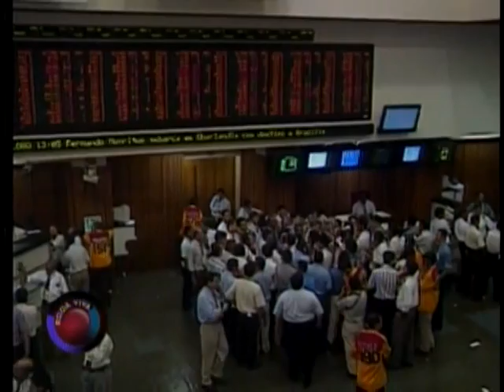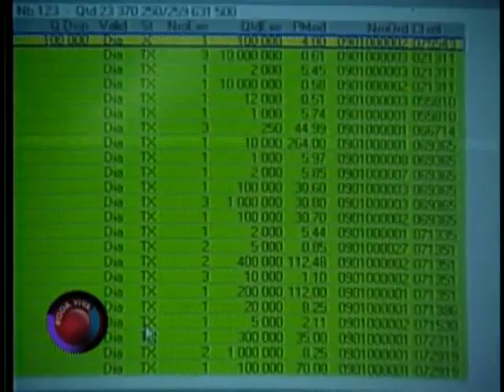Alfredo Rizkallah - 07/02/2000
Presidente da Bolsa de Valores de São Paulo fala sobre a integração das duas maiores bolsas do Brasil, fortalecendo o mercado financeiro nacional.